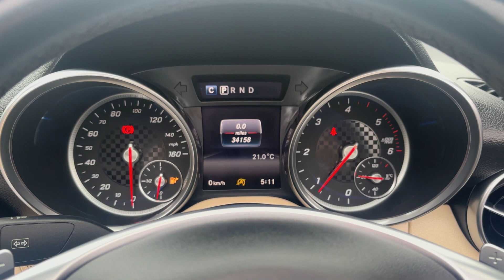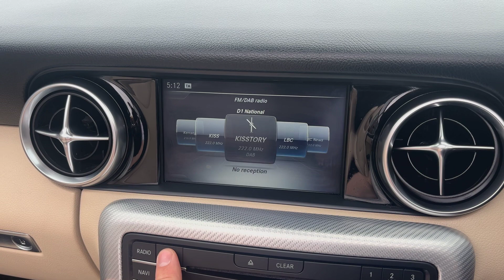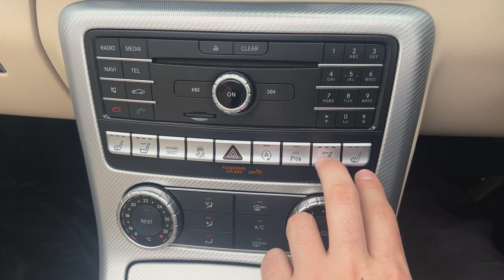Mercedes SLC250d 2.1 AMG LINE CONVERTIBLE 2DR DIESEL G-TRONIC EURO 6 (S/S) (204 PS)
++PRE-BOOKED APPOINTMENT REQUIRED++RESERVE & COLLECT++
Alpha Motors Wigan Ltd a 40-year-old award-winning family business in Wigan is pleased to offer this stunning Mercedes SLC250d AMG Line Auto Convertible.
Presented in Polar white paint and sitting on 18-inch Gloss Black AMG alloys.
Inside, it boasts a Full Sahara Beige Leather interior with Light Carbon-Grain Aluminium detailing.

SPECIFICATION Includes Night Package, Air Scarf, Heated Seats, Electric Windows, Electric Mirrors, Auto Lights, Voice Command, Cruise Control, Speed Limit Control, Front and Rear Park Sensors, SAT-NAV, Bluetooth, DAB Radio, USB Input, Xenon Headlights, 18-inch Gloss Black AMG Alloys, plus much more.

SERVICE HISTORY: services @ 2748 MERC, 5774 MERC, 10150 MERC, 17525 MERC, 21929 MERC, 22252 MERC, 33258 MERC.

Professionally prepared to the highest standards and presented with 2 keys, HPI clear report, and Book

Alpha Motors is a multi-award-winning, independent family-owned used car dealership and has been established for over 40 years. All our used vehicles undergo a comprehensive wheels-off pre-delivery inspection and are covered by our comprehensive warranty for your peace of mind. We can offer you a full no obligation valuation on your part exchange vehicle. All our cars receive a full valet before collection and we also cater to customers whatever your credit history. View our finance calculator on our website. Read some of our +500 5-star customer reviews, and come and visit our indoor prestige heated showroom! Luxury Tax may apply.